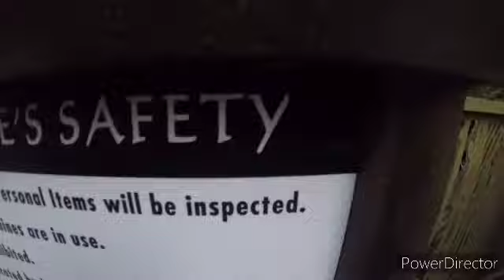Florida vacation part 2